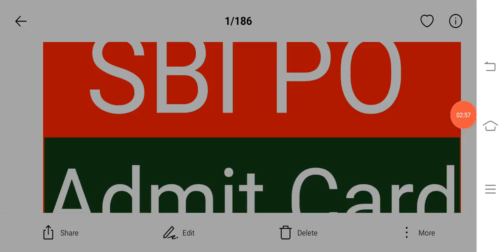Sbi Po Admit Card Latest Update Today